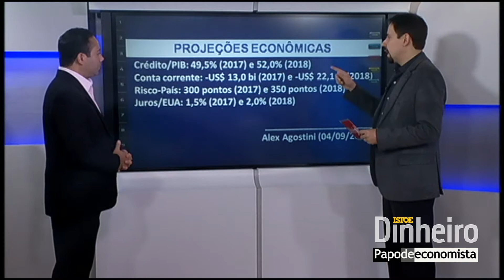Papo de Economista comenta as projeções econômicas para 2017 e 2018 - Bloco 4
O convidado do programa desta semana é Alex Agostini, economista-chefe da Austin Rating